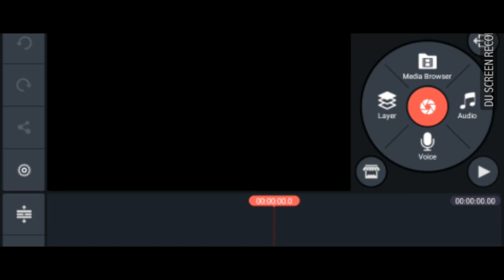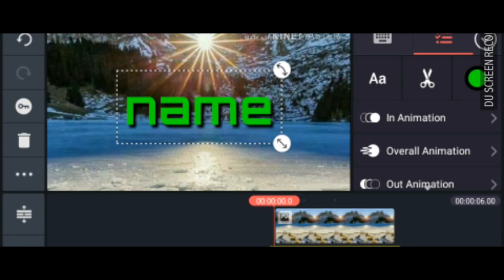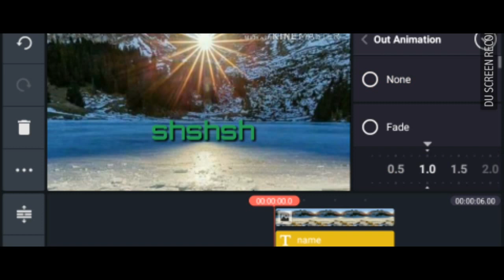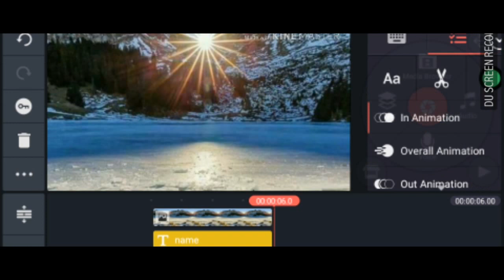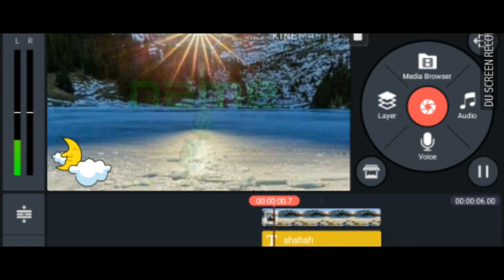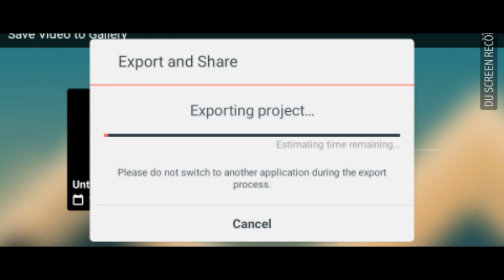How to make a very exclusive intro video? in (kinmaster)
Hello friends this video can show you to ,how to use kinemaster and make video on the editor app .